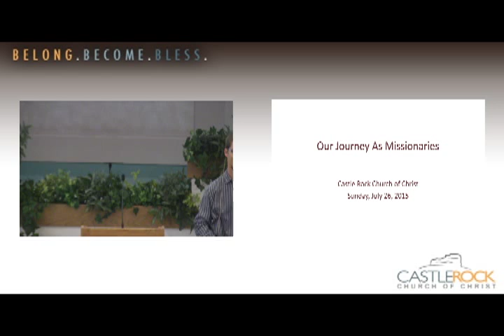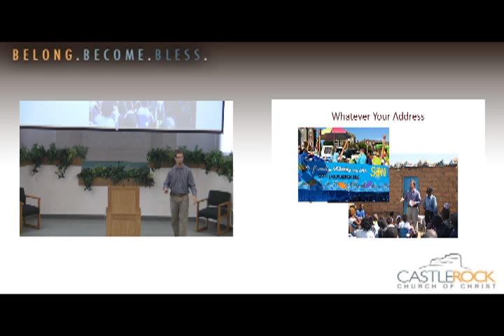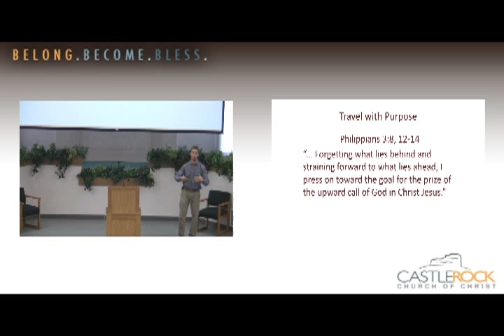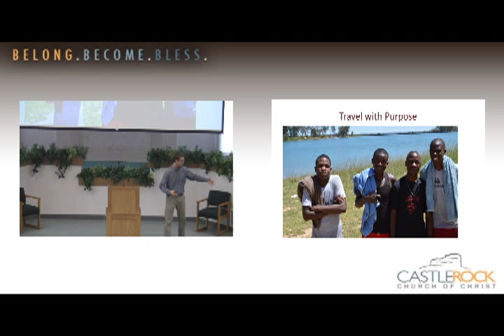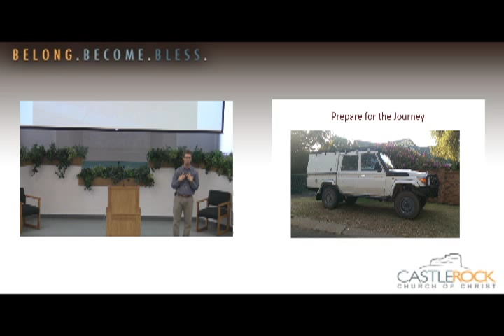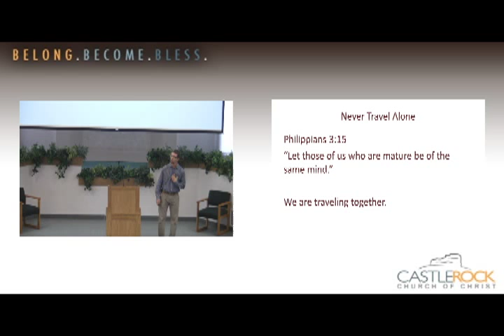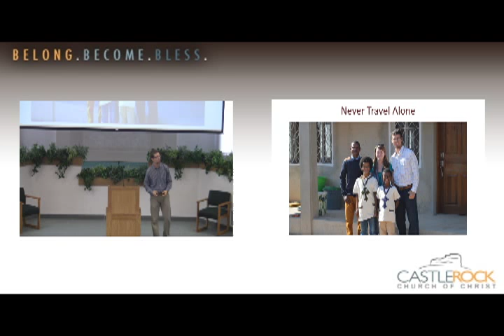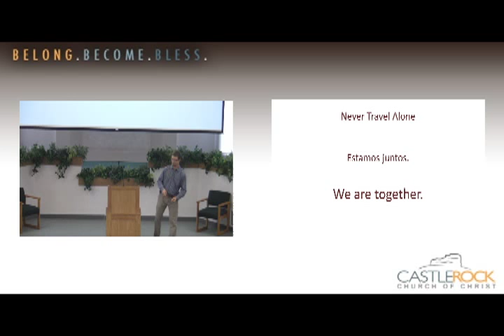July 26, 2015 - Robert Meyer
Robert Meyer visits from Angola